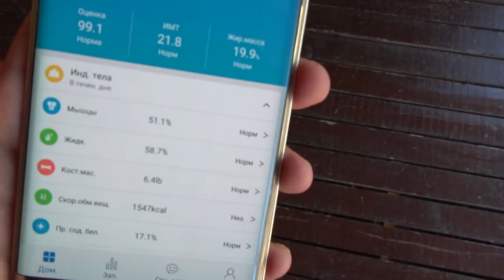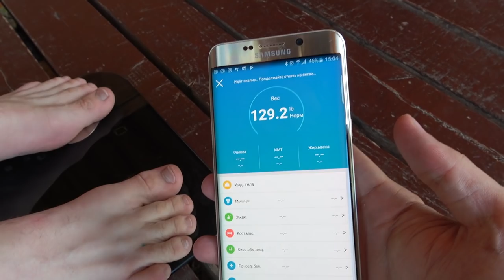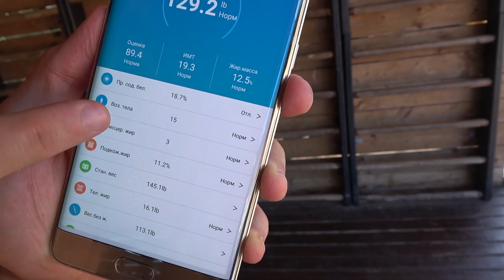В чем СЕКРЕТ Бешеной СИЛЫ 15ти летнего подростка?! Секрет раскрыт! Делаем анализ тела Андрея!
| Потому что тут есть купон на скидку 10% - по промослову MGB.

В этом видео мы узнаем процент жира, воды, мышц, костей в организме Андрея, а также он раскроет секрет своей бешеной выносливости.